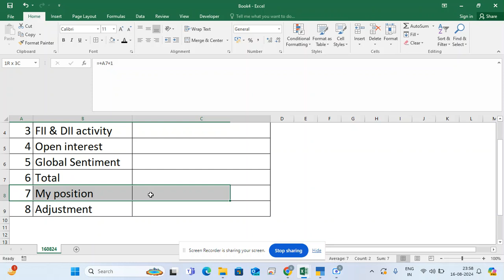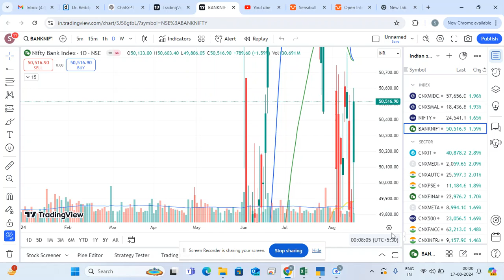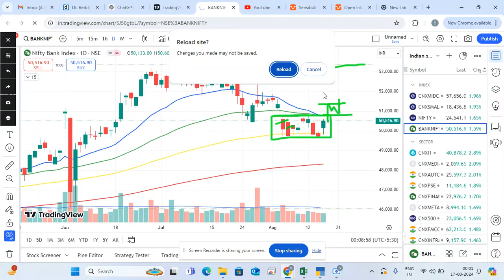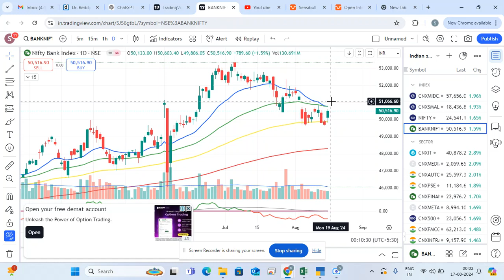Bank nifty price action 16.08.24 I Global market position I Nifty above 24500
Welcome to my @trading_code0007 channel.

Banknifty 16 Aug 2024 analysis
Banknifty price action 16 Aug 2024
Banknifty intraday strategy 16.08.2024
Banknifty breakout 16 Aug
Banknifty resistance level 16 August 2024
Banknifty support level 16 Aug 2024
Banknifty trend reversal 16 Aug
Banknifty scalping strategy 16 Aug 2024
Banknifty 16 August price movement
Banknifty volatility 16 Aug 2024
Banknifty options expiry 16 Aug
Banknifty top gainers 16 August 2024
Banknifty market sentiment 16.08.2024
Banknifty technical analysis 16 Aug 2024
Banknifty 16 August live trading
Banknifty intraday tips 16 Aug 2024
Banknifty 16 Aug trend analysis
Banknifty levels to watch 16 August
Banknifty price action strategy 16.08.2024
Banknifty 16 Aug trading ideas

FII DII activity today
FII DII flow analysis
FII DII investment trends
FII DII buying and selling
FII DII net inflow
FII DII market impact
FII DII trading strategy
FII DII data analysis
FII DII market sentiment
FII DII stock movement
FII DII sector preference
FII DII market outlook
FII DII trading volume
FII DII impact on Nifty
FII DII monthly report
FII DII weekly activity
FII DII participation trends
FII DII market insights
FII DII impact on midcaps
FII DII activity 2024
FII DII market dynamics
FII DII quarterly analysis
FII DII investment strategy
FII DII net positions
FII DII influence on indices
FII DII activity trends
FII DII market behavior
FII DII activity impact
FII DII trading patterns
FII DII impact on blue-chip stocks
Global market sentiment 16 Aug 2024
Global economic outlook 16.08.24
Global stock market trend 16 Aug 2024
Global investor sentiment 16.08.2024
Global economic data 16 Aug 2024
Global financial markets 16 Aug 2024
Global risk appetite 16.08.24
Global market volatility 16 Aug 2024
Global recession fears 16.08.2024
Global trade tensions 16 Aug 2024
Global growth forecast 16.08.24
Global currency movements 16 Aug 2024
Global market analysis 16 Aug 2024
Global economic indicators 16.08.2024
Global inflation trends 16 Aug 2024
Global bond market 16.08.24
Global market reaction 16 Aug 2024
Global interest rate outlook 16.08.24
Global equity markets 16 Aug 2024
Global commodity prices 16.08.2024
Global geopolitical risks 16 Aug 2024
Global market sell-off 16 Aug 2024
Global central bank policies 16.08.24
Global trade policies 16 Aug 2024
Global investment trends 16.08.24
Global market correction 16 Aug 2024
Global market outlook 16.08.24
Global economic uncertainty 16 Aug 2024
Global market sentiment analysis 16.08.24
Global market update 16 Aug 2024

This Channel is about Trading and Investing in Stock Market. Most of the videos here would revolve around Trading in Stocks,option &  Investment in Stocks, Risk Management and Stock Market Psychology. I intend to cover Stocks, ETF's and Options Trading along with topics on Technical Analysis.

I will cover the topics which i did day to day basis. My mission is to increase awareness among Investors and Traders and to help them get better at what they do. I truly believe that Stock Market education should be Accessible for all and over the next many years, I aim to contribute immensely to this cause.
I welcome you here and I wish you will benefit immensely from my Channel.